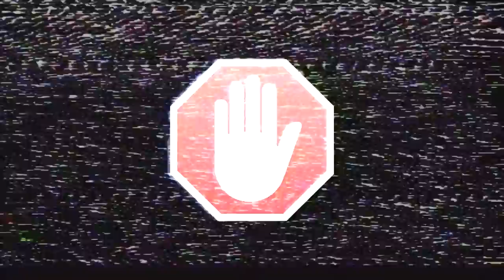SOMA [#9] Лунный модуль)